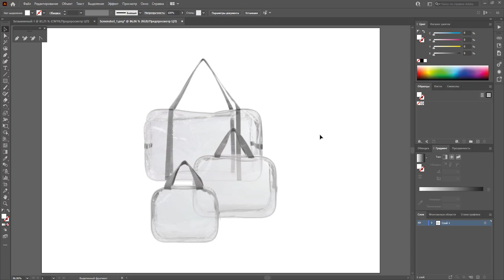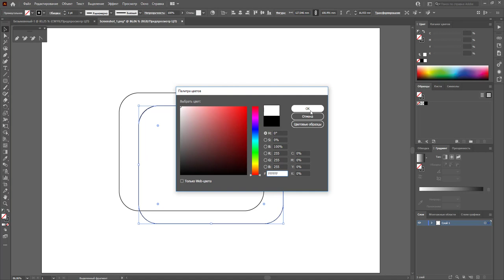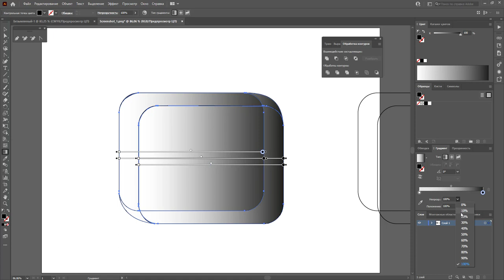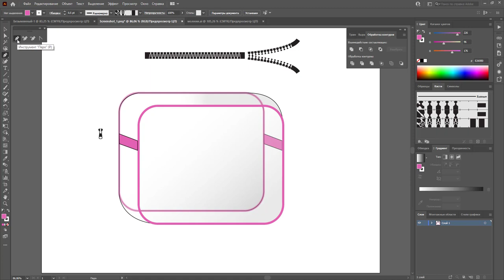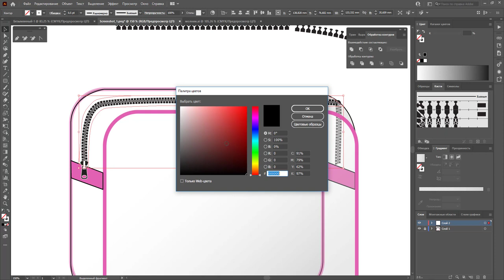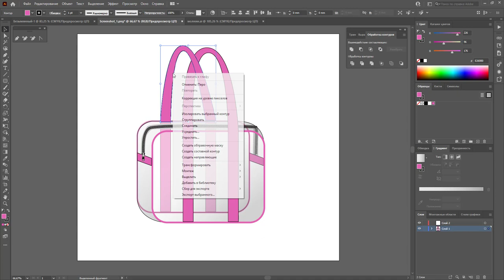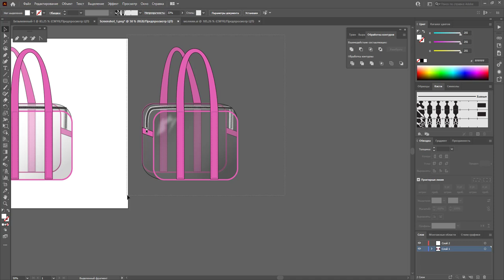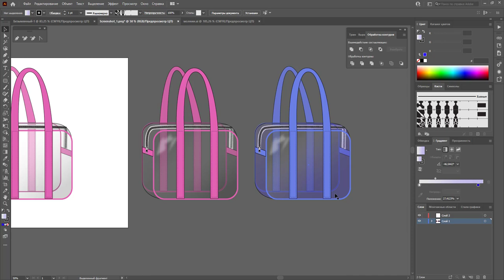Дизайн одежды |Технический рисунок одежды| прозрачная сумка| Adobe Illustrator 2020 |100 эскизов #35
Как нарисовать прозрачную сумку? Чтобы было все видно? Разбираем подробно эскиз в Adobe Illustrator.